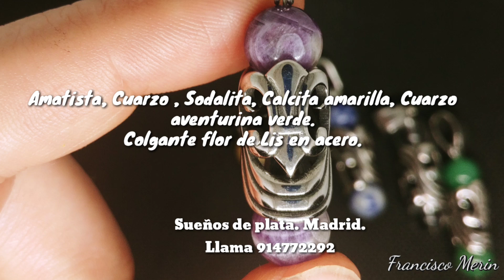Amatista cuarzo aventurina verde calcita amarilla sodalita colgante flor de lis acero comprar Madrid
Amatista cuarzo aventurina verde calcita amarilla sodalita colgante flor lis acero comprar Madrid.

Sueños de plata . Madrid . Avenida albufera 62 . tlf. 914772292 . envios.